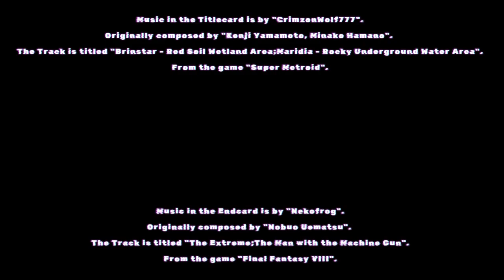Shackles seem secure........ (Skyrim Legendary Survival Chapter 85)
Welcome to Chapter 85 of Skyrim.

Music in the Titlecard is by "CrimzonWolf777".
Originally composed by "Kenji Yamamoto, Minako Hamano".
The Track is titled "Brinstar - Red Soil Wetland Area;Maridia - Rocky Underground Water Area".
From the game "Super Metroid".

Music in the Endcard is by "Nekofrog".
The Track is titled "The Extreme;The Man with the Machine Gun".
From the game "Final Fantasy VIII".